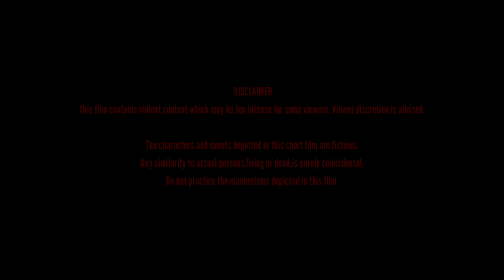JHONNY -THE SURGE | SHORT FILM (With English subtitles) | SALLI BOYZ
JHONNY-THE SURGE
In a drug gang, 50 crore drug was missing. The  leader of  the gang, suspects a member in the gang called "JHONNY" who is the protogonist here. The suspect became unusual and some series of terrible incidents happened. Atlast, what happened to jhonny,  was he safe or not is the remaining story.

It is a ruthless gangster  drama entirely taken in  android mobile inspired by films like

Vetrimaaran's Vadachennai,
Arun Matheswaran"s Saani kaayidham
Selvaraghavan"s Pudhupettai

 and  web series like

Breaking Bad and Vijay Varadharaj's Kuthuku  Paththu.

This film contains violent content which may be too intense for some viewers.Viewer description is advised.

The characters and events depicted in this short film are fictious. Any similarity to actual persons, living or dead is purely coincidental. Do not practice the mannerisms depicted in this film
No actor in this short film supports smoking.

CAST
Bharath
COORDINATORS
Haribalaji
Dhanush
Arivalan

VOICE ARTISTS
Bharath
Tarun
Haribalaji
Aakash
Harish
Navaneeth

CINEMATOGRAPHY & EDITING
Shan

Shan